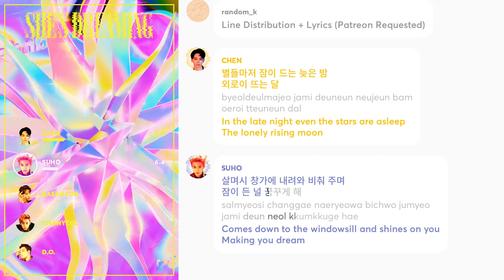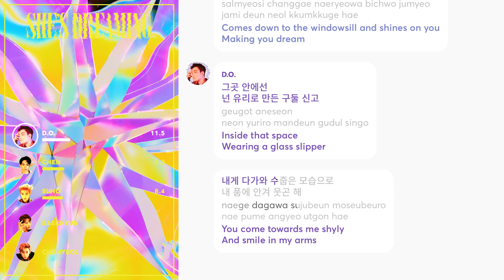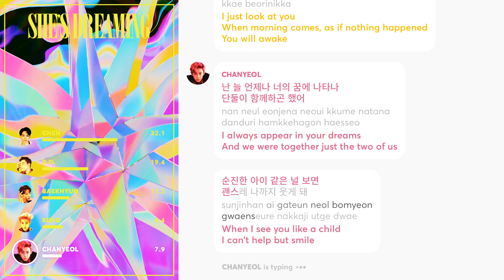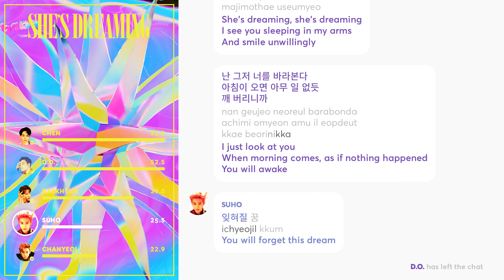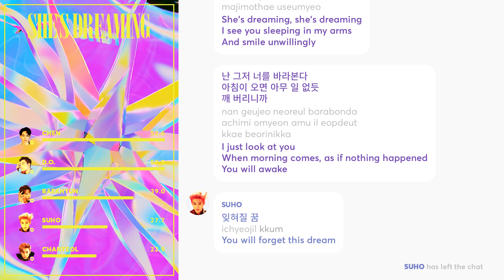EXO - She's Dreaming (Line Distribution + Lyrics Karaoke) PATREON REQUESTED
Requested by Patreon Supporter: harleyyyy
Special thanks to Blue_Hunter26, who helped me with the distribution

Line Distribution/Karaoke/Color Coded Lyrics Eng/Rom/Han/가사: EXO - She's Dreaming